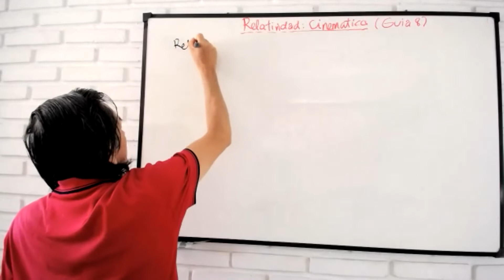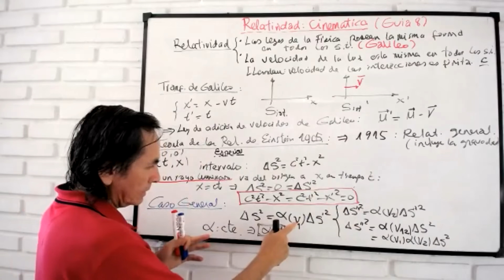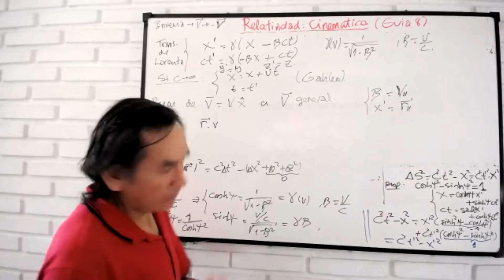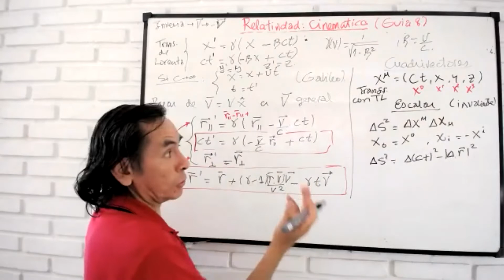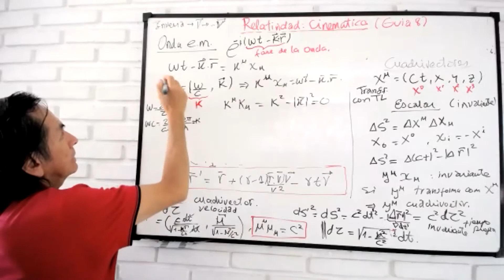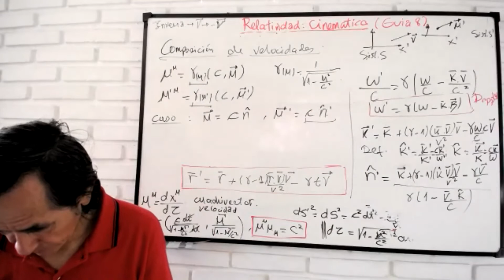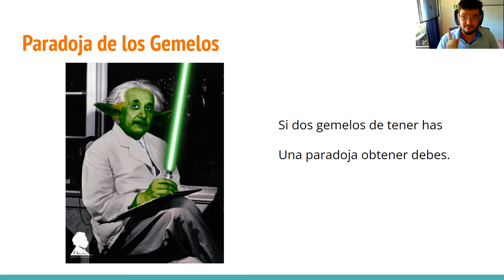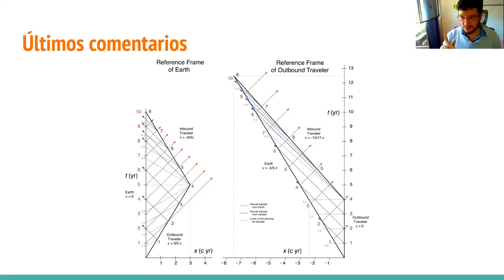Mecánica Clásica : Práctica - Guia8a (Relatividad Intro) - 11/11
Vimos conceptos y propiedades relacionados a la teoria de la relatividad especial y como aplicarla para resolver la paradoja de los gemelos